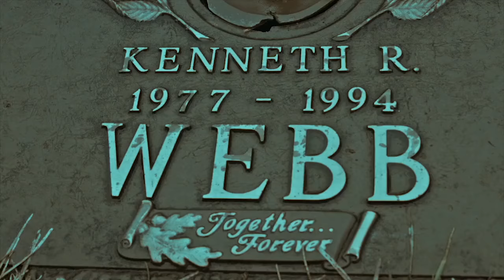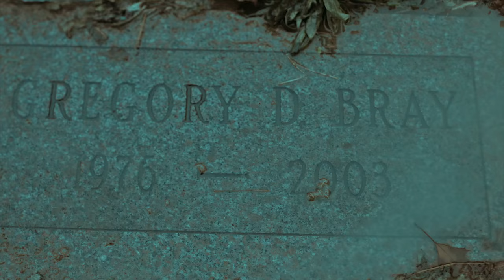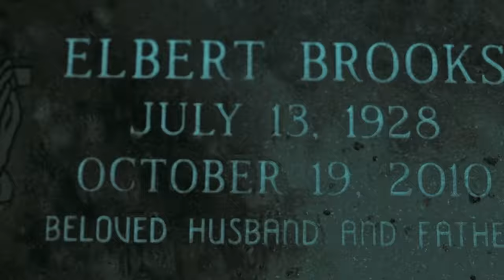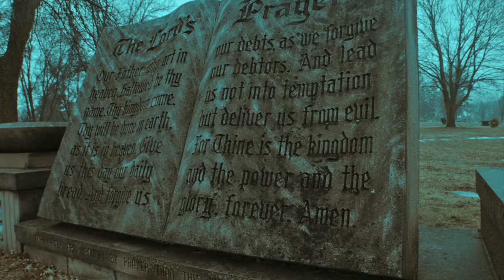Tim Pound I'm a Survivor Directed by Michael Alston HD